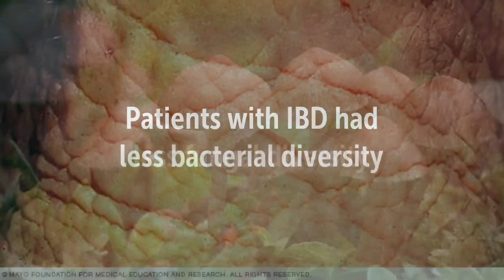Patients with Inflammatory Bowel Disease (IBD) Have Certain Bacterial and Fungal Profiles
Patients with IBD had less bacteria diversity
Patients with IBD had less fungus diversity
Patients with IBD had significantly more candida fungi in stool samples
In healthy subjects, cladosporium fungi was more abundant

Fungal signatures may someday become biomarkers of IBD

Recommended Supplements –
Vitamin Bounty - Pro 50 Probiotic - 13 Probiotic Strains, 50 Billion Organisms Per Serving
Vitamin Bounty's Pro 50 offers an potent, 50 Billion organisms per serving, making it one of the most effective probiotics on the market.
Unlike other probiotics that only contain 1 or 2 strains of probiotic, Pro-50 has 13 probiotic strains, ensuring you will get the support you need for your overall digestive health.
Pro-50 uses a patented delayed release capsule, that protects the live organisms in the capsule from stomach acid, delivering more cultures and ensuring maximum efficacy.
The capsule itself is a delayed-release vegetable capsule, developed and tested in a NSF certified facility. The potency and purity is guaranteed.
Includes a number of strains not found in other probiotics (see complete list below), as well as Fermented Greens. This combination can help with digestive issues ranging from lactose intolerance, to IBS, or mild-upset stomach due to traveling.

Hyperbiotics PRO-15 Probiotics - 60 Daily Time Release Pearls - 15x More Effective than Probiotic Capsules with Patented Delivery Technology
GET 15 TIMES MORE RESULTS THAN WITH CAPSULES. With superior patented technology, our living organisms reach deep into your intestinal tract where they are needed most. Our formula will even reach your large intestine. See below to understand the Science behind the Superiority.
STAY WELL. 80% of your immune system is in your gut, and when probiotics (the good guys) are abundant in your body, it becomes harder for the bad guys to settle in. PRO-15 replenishes beneficial bacteria for optimal digestive and immune health, helps balance yeast growth, and promotes daily relief from gas, bloating, and irregularity. Life should be easy.
LIFT YOUR MOOD AND ENERGY LEVELS. Fatigue and irritability are often a result of poor vitamin and nutrient absorption. PRO-15 helps create a microenvironment inside your digestive system that promotes full mineral absorption so you can finally feel like your happy, energetic, and vibrant self.
RELIEVE YOUR SENSITIVE STOMACH. Hyperbiotics PRO-15 is released at consistent levels throughout the day and throughout your Gl tract; whereas other capsules more closely resemble a bomb being dropped in your upper stomach - releasing all organisms at one time, often causing digestive upset.
LOSE WEIGHT. New studies show that gut microflora may improve your metabolism and accelerate fat loss. Get your gut back into equilibrium so your waistline will follow.

Optimum Probiotics: Deep Immune System Support - With Patented Prebiotic (Probiotic Booster) - Nutritional Supplement for Women and for Men - Effective in Small Doses Within Hours
EFFECTIVE IN SMALL DOSES, WITHIN HOURS. 4.4 Billion CFU*, 4 Strains Reinforced by our Patented Probiotic Booster PreForPro® - a highly effective Prebiotic that only feeds the good bacteria. Ideal for Women, Men & Children
PROVEN STOMACH ACID PROTECTION - With Advanced Patented Capsules DRCaps® for Proven Targeted Release. Delivers Deeply Into the Intestines. Most others don’t. DRCaps® do not have after-taste, they are vegetarian.
SPORE-ENHANCED FOR CLINICALLY PROVEN BENEFITS (DE111®) - DE111® supports the normal proliferation of beneficial bacteria and the normal immune reaction of intestinal cells. NO Refrigeration Needed - Long Shelf Life. Spore forming strains are the only ones that remain viable under a wide range of temperature
HELPS TARGET THE BAD BACTERIA - Unlike other probiotics, this product does not only support the good bacteria - it also works against the bad bacteria
QUALITY MADE IN THE USA: 1 Month Supply of 60 delayed release capsules, made in the USA according to cGMP stardards. Use with pride and confidence.